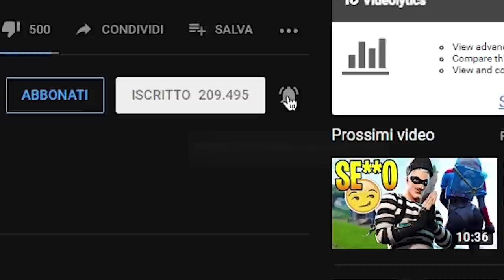Le RAGAZZE ti VERRANNO DIETRO se FAI QUESTO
⭐Codice Creatore: OCTYPFI⭐Ti ringrazio di cuore per il tuo supporto!

⏩Tastiera economica🔗

In questo video Gameplay di Fortnite della stagione 9 vediamo ciò che attira qualsiasi ragazza e che farà sì che possiate conquistare ogni ragazza che vi interessa: essere un leader. Se volete scoprire come conquistare una ragazza non vi resta che seguire il video e scoprirete come piacere ad una ragazza !

Microfono che uso ora🔗
Microfono Economico🔗
Monopoly Fortnite🔗